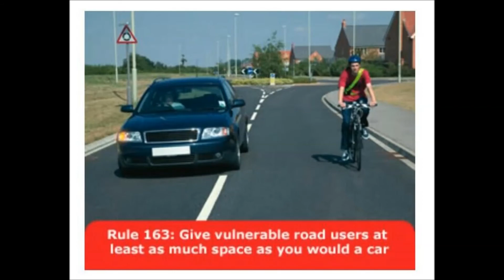ld11cwf ANOTHER close pass into oncoming traffic.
I stand by assessment of the driver in the video. Even closer than the last pass.
ld11cwf
ld11 cwf
LD11CWF
LD11 CWF